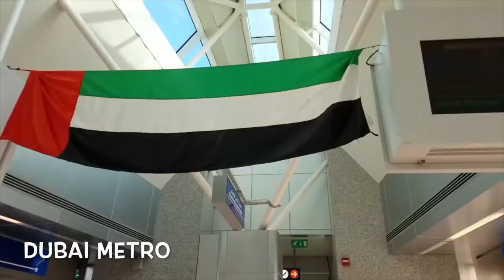PLACES TO EXPLORE IN DUBAI 2019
I hope you will enjoy this video. There are more attractions in Dubai, which I will be sharing in upcoming videos.